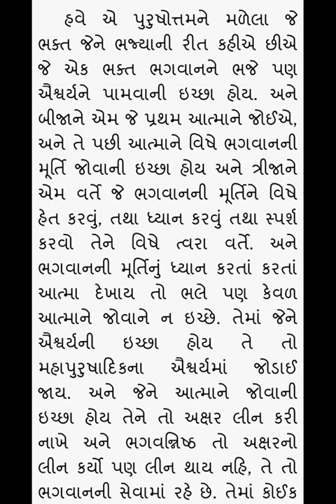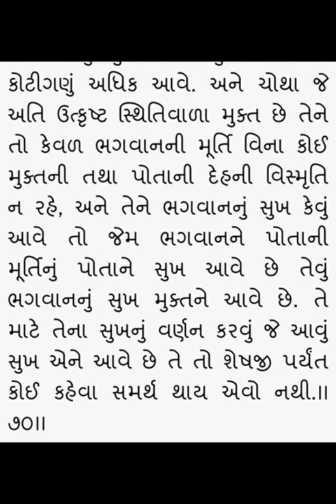Gopalanand swami ni vato 69, 70 - Rameshbhai Dave - ગોપાળાનંદ સ્વામી ની વાતો